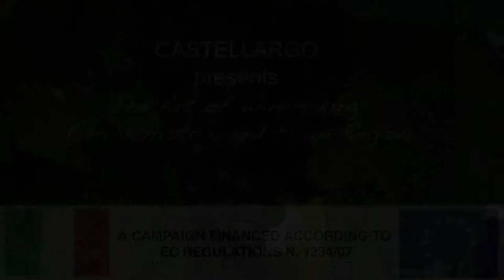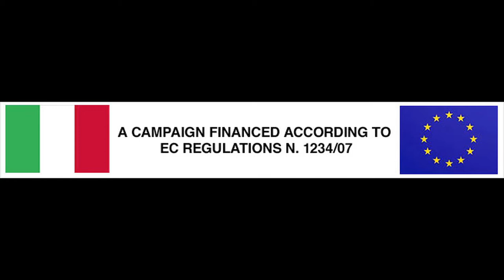Castellargo Vineyard Tour and History MP4